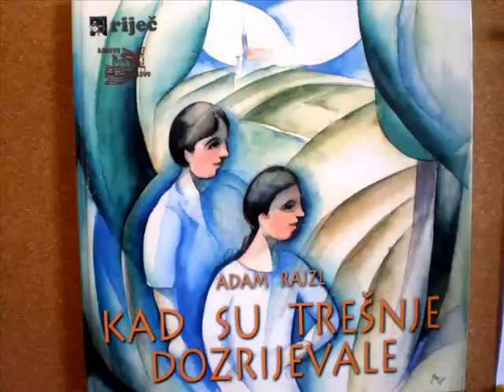Radio priča- Izgubljena adresa-Adam Rajzl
Glume:Tarik Filipović
           Helena Buljan
           Ivana Bakarić
           Hrvoje Zalar